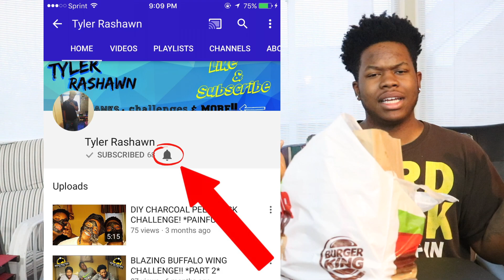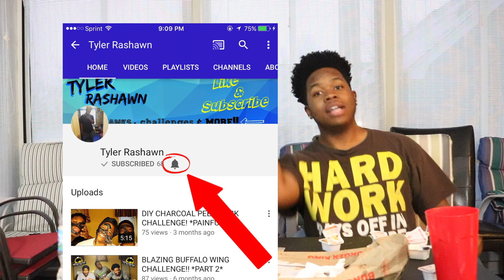100 NUGGETS IN 10 MINUTES CHALLENGE!!! *BLINDFOLDED*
I'm back with my eating challenges and I thought I should do the 100 nuggets in 10 minutes challenge. To add a twist to the challenge we blindfolded ourselves. It didn't stop us from eating though lol.